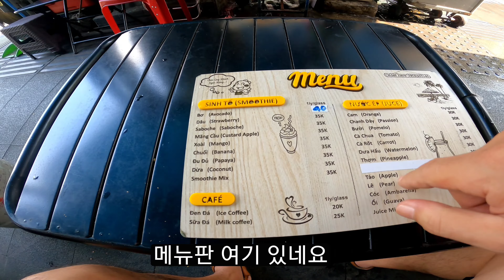저렴하게 사왔는데 왜 잔소리를하는지 .......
타이빈시장 넘느엉
로컬커피숍 그리고 집 먹방
영상을 담었습니다.
오늘도 영상시청 감사드립니다 ^^